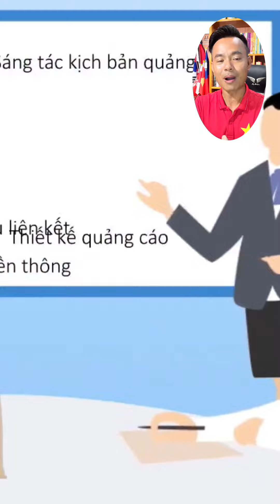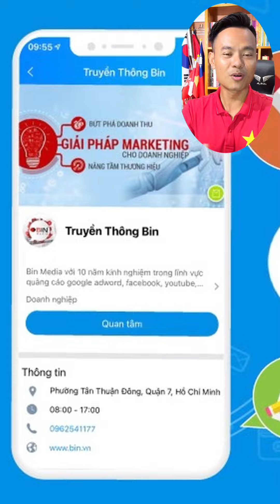Dịch vụ quảng bá doanh nghiệp tại Thái Bình | Trần Xuân Sơn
Chi tiết dịch vụ quảng bá doanh nghiệp tại Thái Bình.